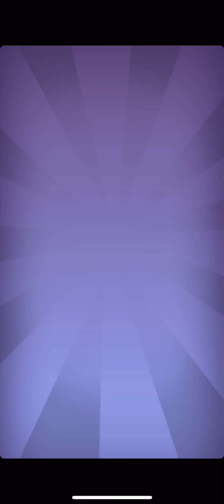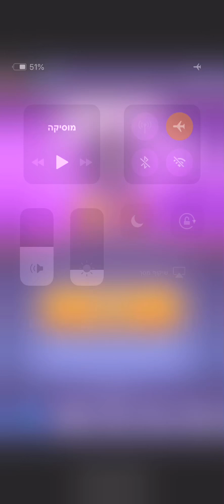Tom’s bubbles level 25-32